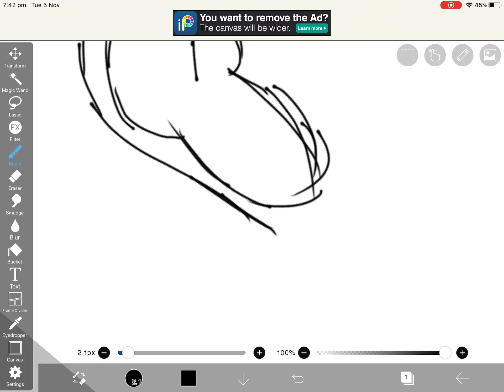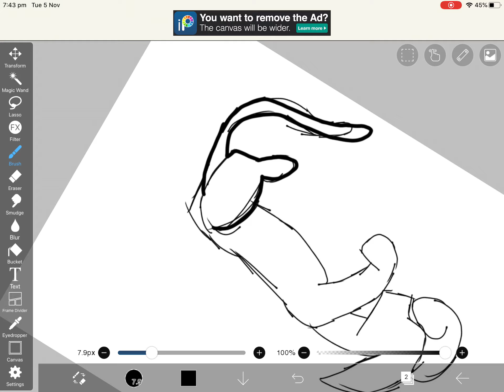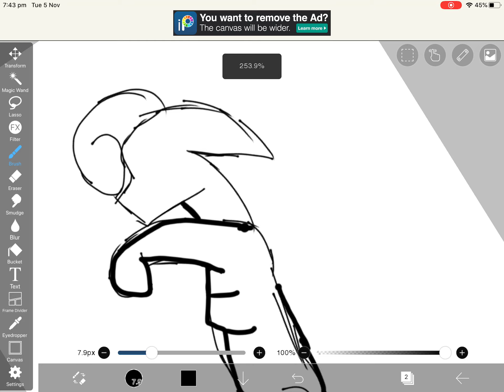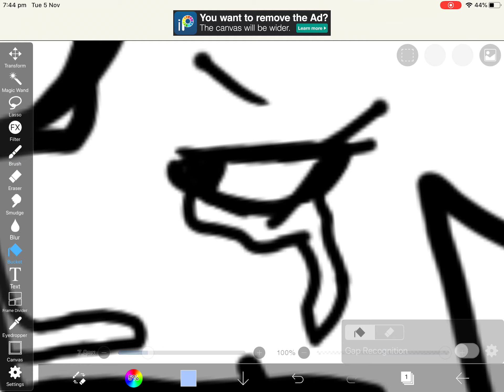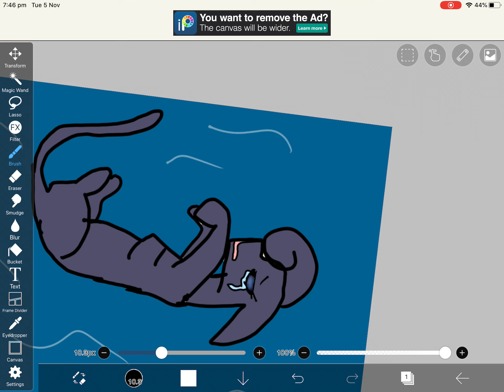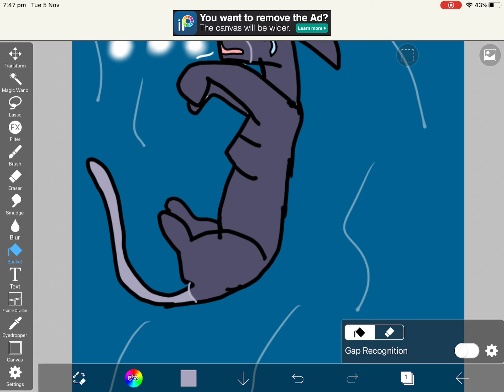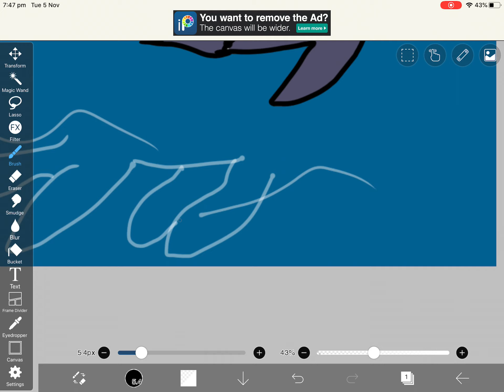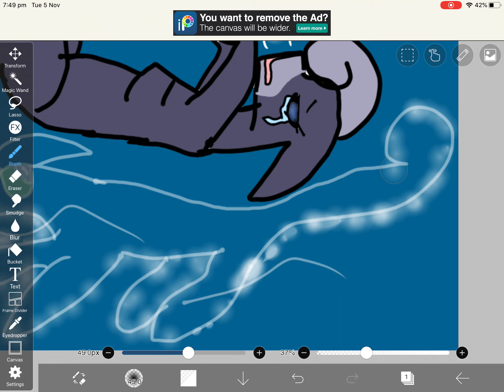Bluestars death -Warrior cat art- |Wrenfeather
Hope you like this! Also the see threw cat is oakheart, bluestars mate ❤️